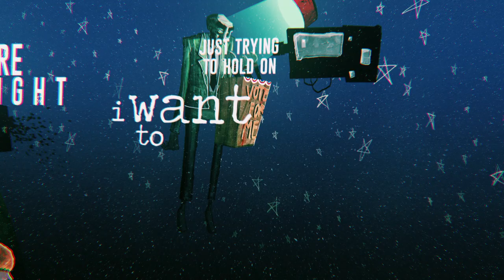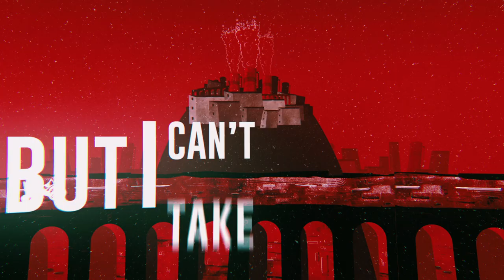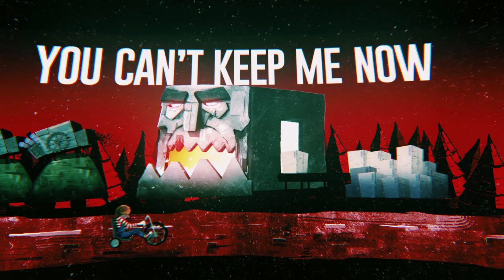REDRUM04 - Zero Dark (Official Lyric Video)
Il brano Zero Dark è il secondo singolo estratto dal nuovo album "A New Era" che è su tutti i digital stores

This is the video of the song Zero Dark, second single of the new album "A New Era" which was released on all the digital stores on April 13th.

Realized by Davide Cilloni - Eklipse Media